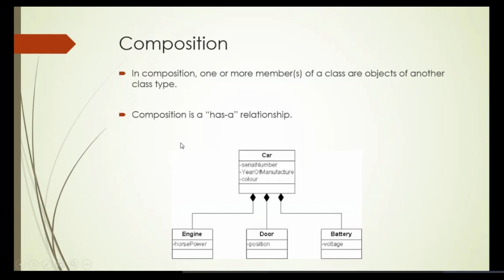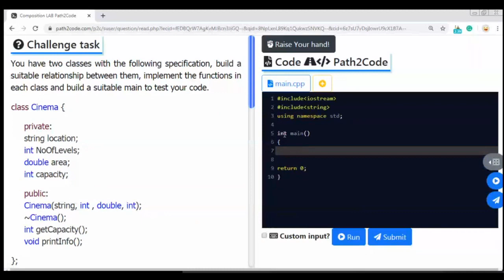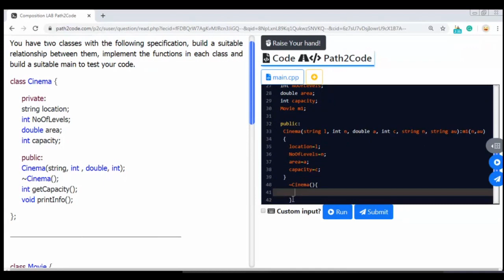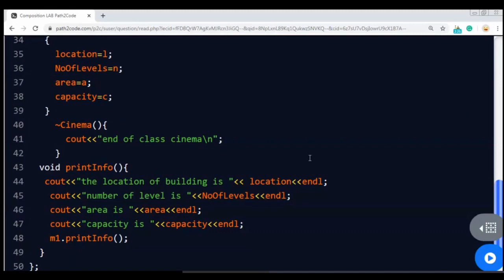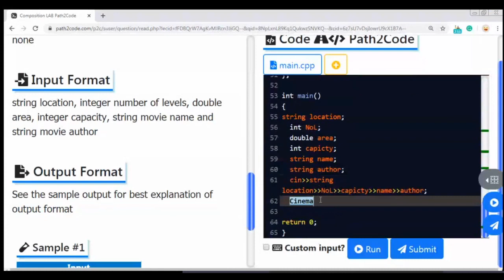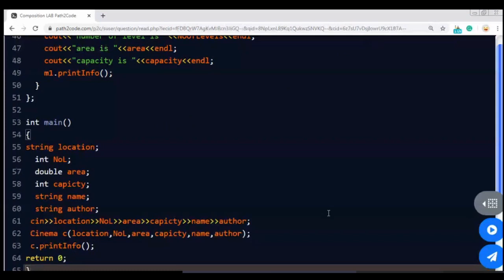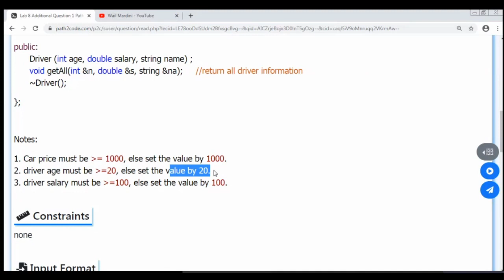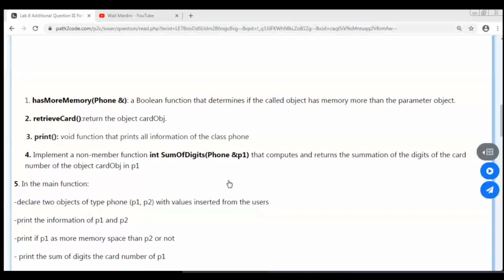Lab 8 Object Live1 - object oriented labs JUST university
محاضرات مختبر مقدمة في البرمجة الكينونية - جامعة العلوم والتكنولوجيا الاردنية